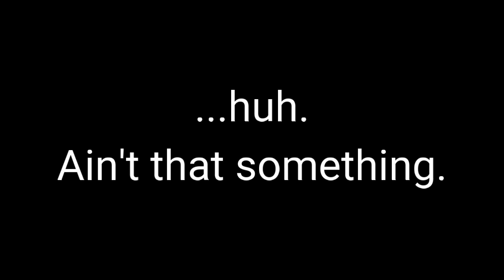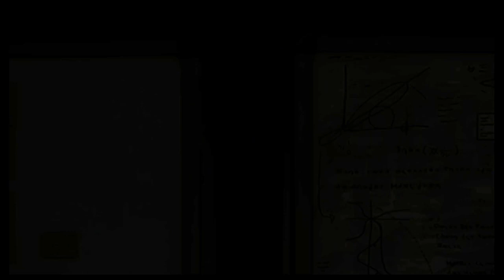Mr. Ben Plays Pokemon Violet: Ep. 6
We finally attend UwU -- I mean, Uva Academy, and get to know our fellow students and some of our faculty!